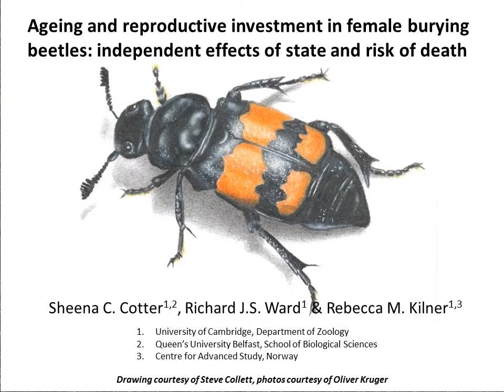Reproduction and death in beetles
Video highlights for a recent article in Functional Ecology by Cotter et al. examining relationships between reproduction and death in beetles.   A great read!